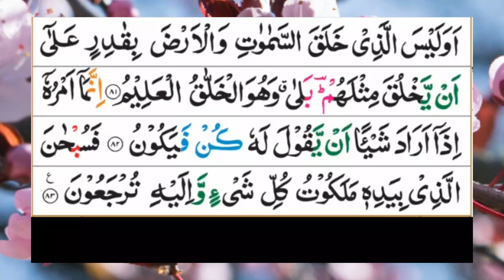Surah Yaseen | (Yasin) | Full With Arabic Text | (Episode 34) | surah yaseen beautiful recitation